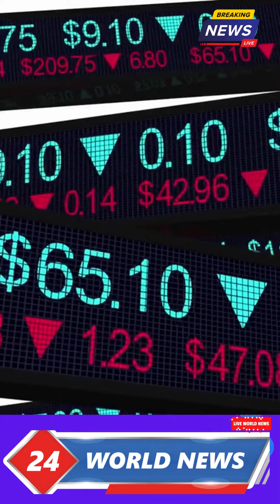Indiabulls to use ₹865 crore QIP proceeds for land acquisition debt reduction